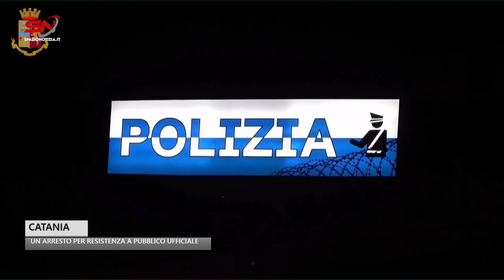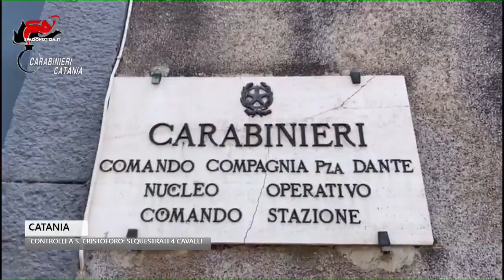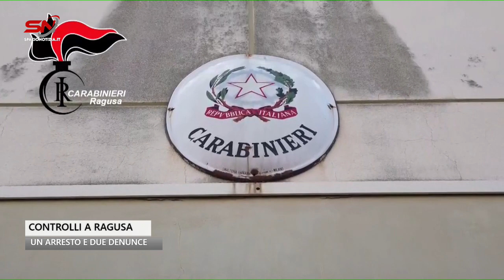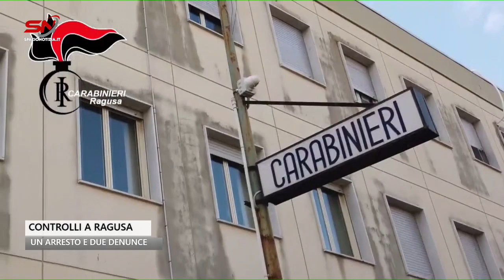Spazio Notizia (29 dicembre 2023, edizione delle 9)